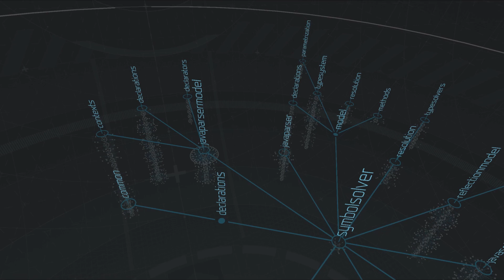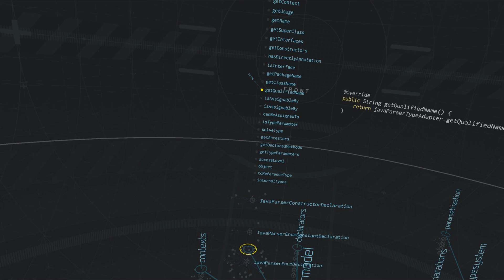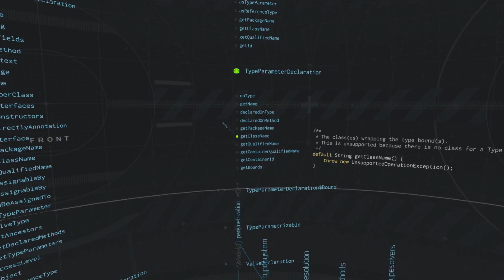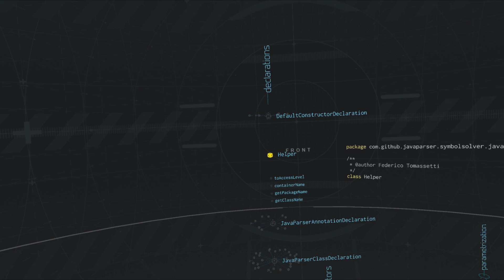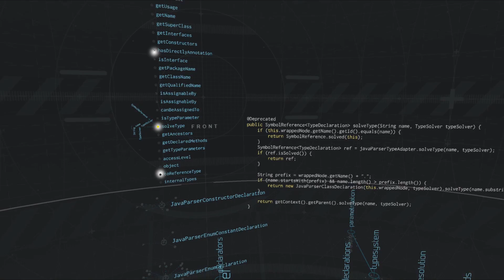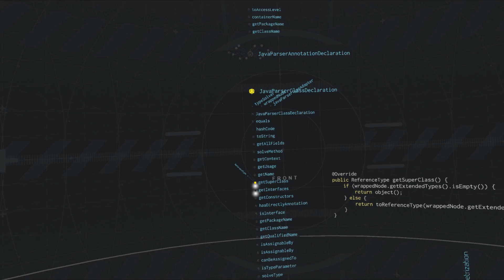Java Symbol Solver and Method Calls in PRIMITIVE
We visualize the Java symbol solver library to point out a change we contributed back to the project. The library is responsible for resolving the types of Java expressions, and our visualization uses this library to find method calls within a code base.